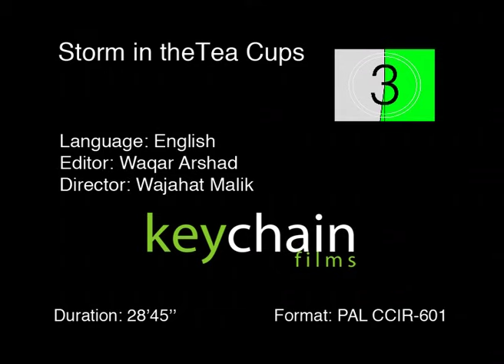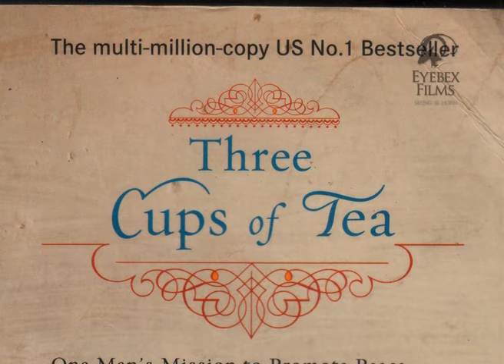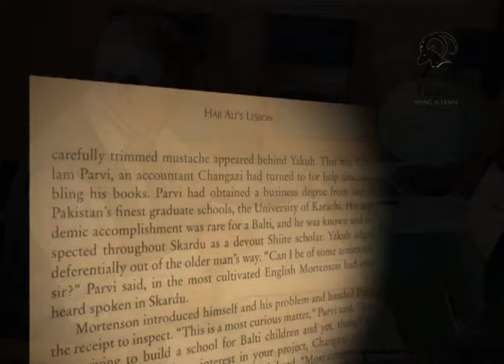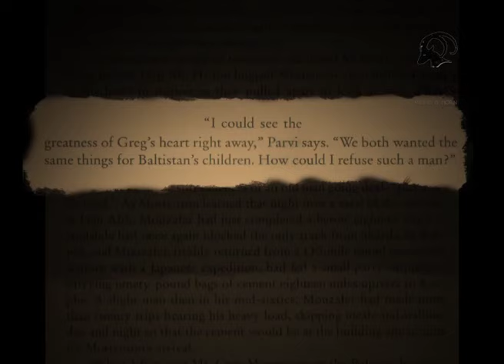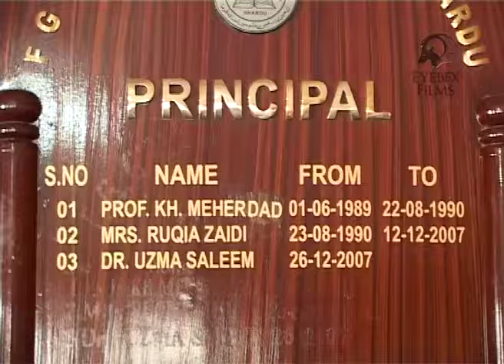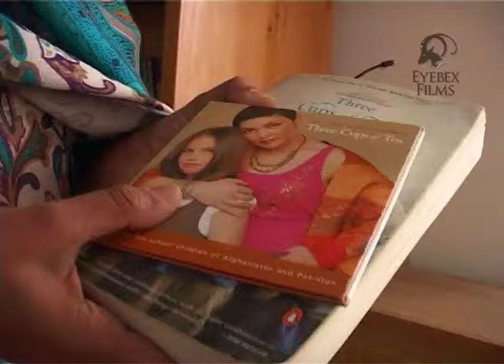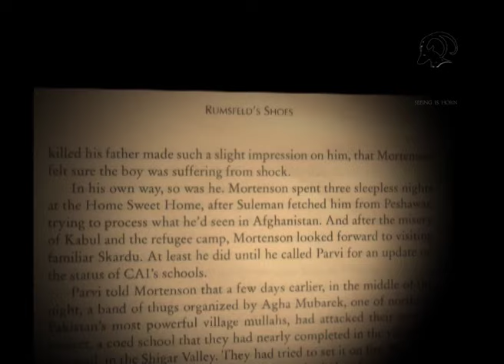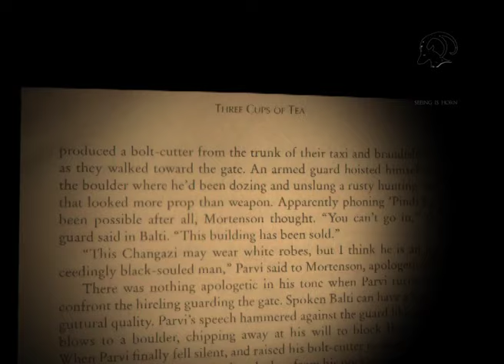Storm in the Tea Cups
A documentary film about the controversy surrounding the book 3 cups of tea, its co-author Greg Mortenson and the girls schools scandal in the Baltistan region of Pakistan.